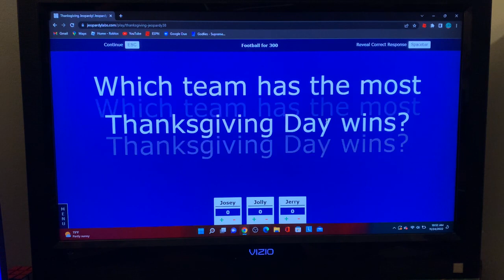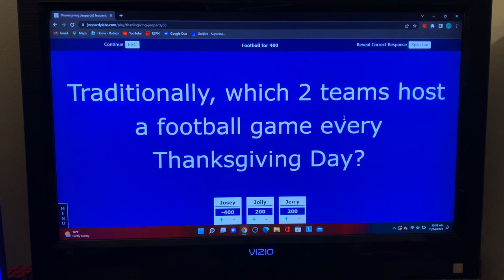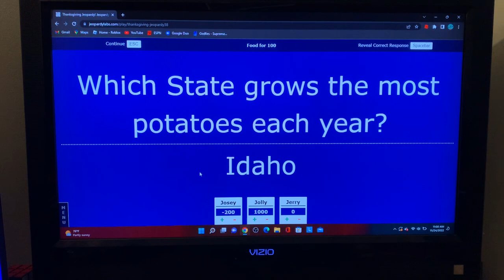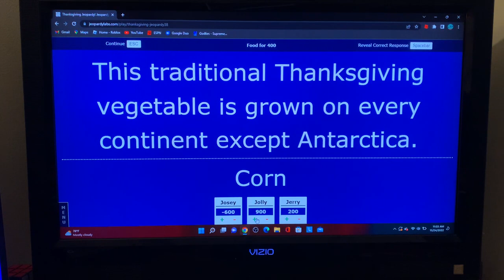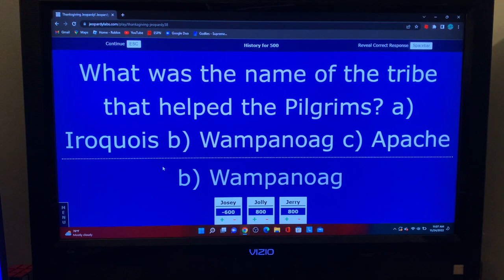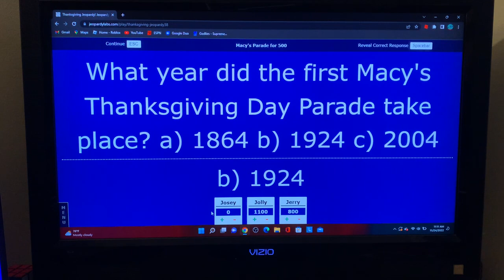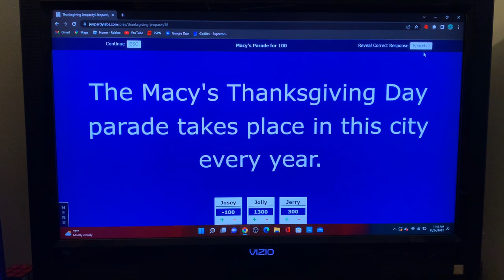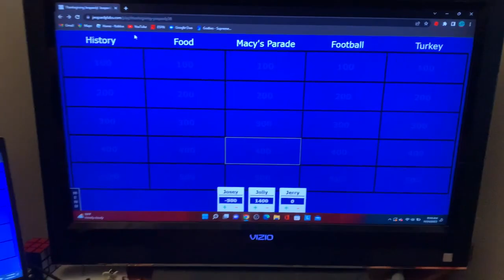Thanksgiving Jeopardy!!!!!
Sorry it's a little late, but we hope you enjoy! Happy Holidays!!! :)